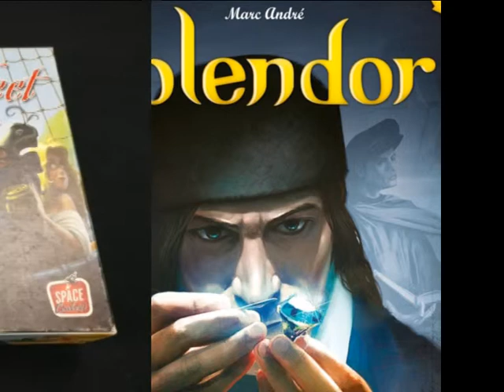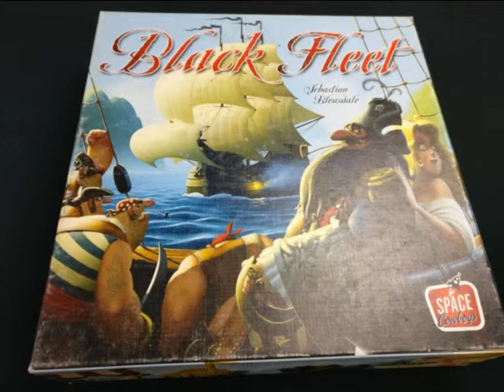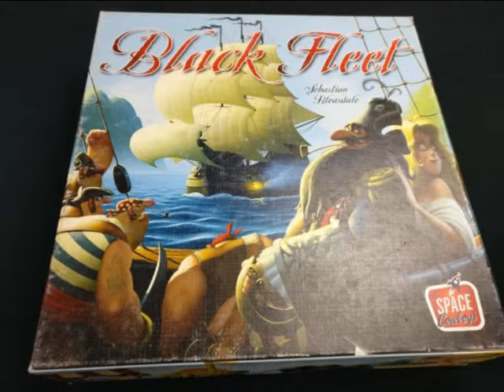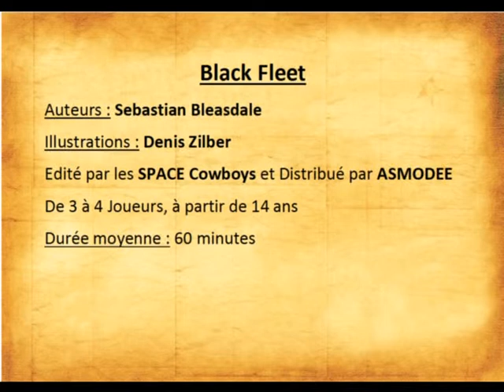Présentation de BLACKFLEET par DLDP - Des luds et des plums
La version vidéo de la présentation audio de l'émission